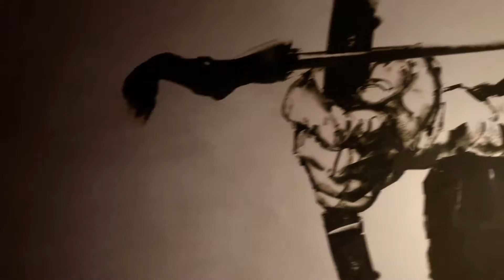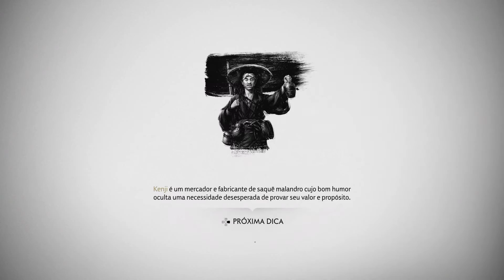Ghost of Tsushima_20200723194215